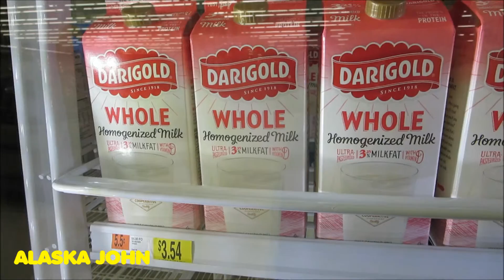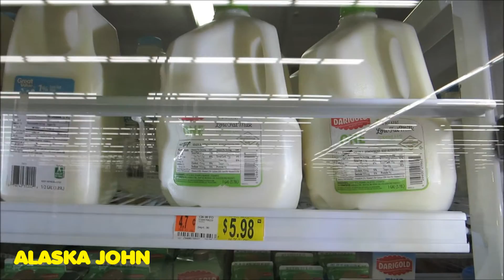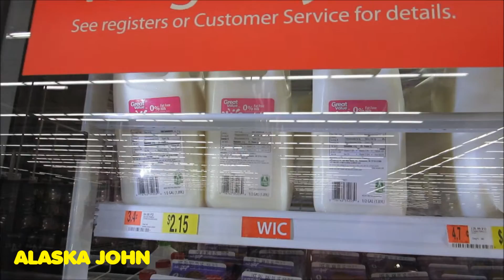MILK PRICES - Alaska Walmart - November 30th 2015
Milk prices at my local Walmart Store in Anchorage Alaska on November 15th 2015.